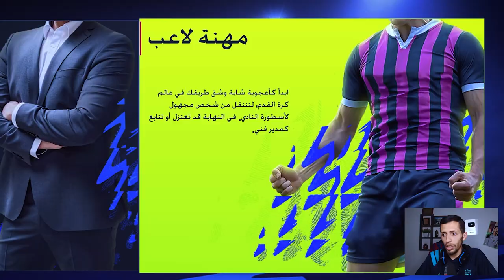مهنة حارس فيفا 22 البداية كحارس مرمى لأتلتيك بيلباو #1 !!! FIFA 22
بداية سلسلة فيفا 22 كارير مود حارس مرمى FIFA 22 او طور المهنة فيفا 2022 حارس مرمى FIFA 2022  fifa 22 career mode goalkeepers

مهنة حارس مرمى فيفا 22 بدايتي كحارس لأتلتيك بيلباو #1  !!! FIFA 22